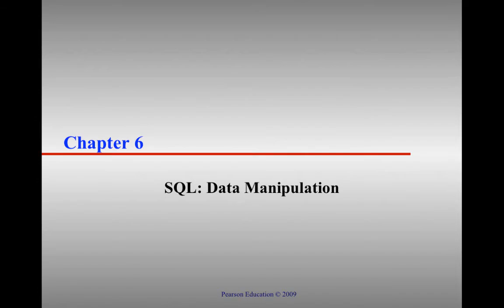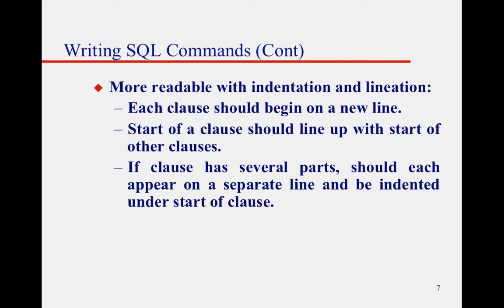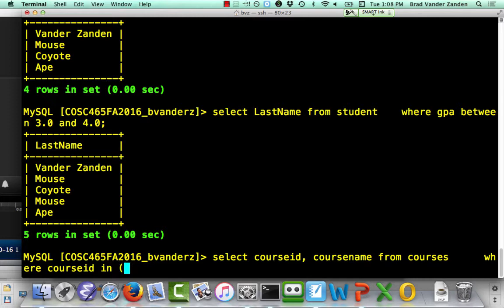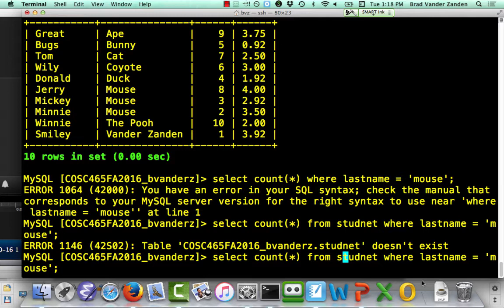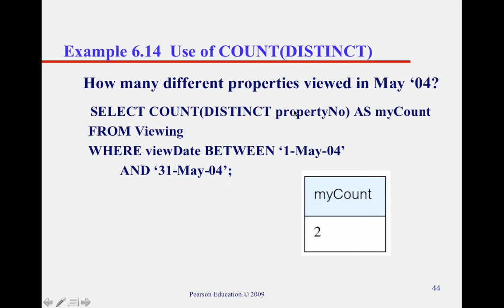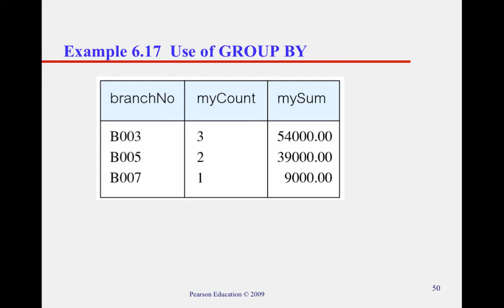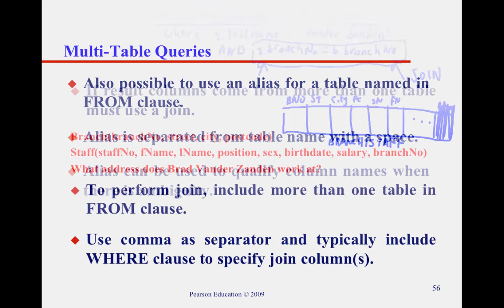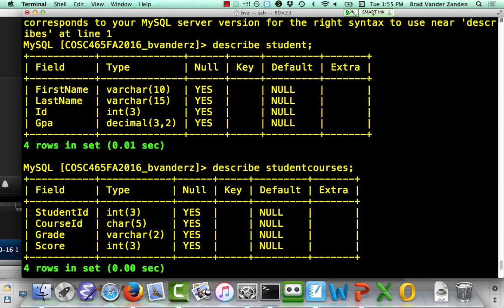Aug30 sql select project join intro